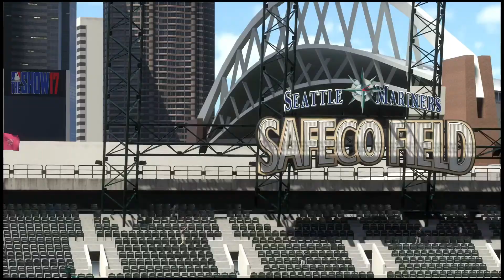MLB® The Show™ 17_20181214000555